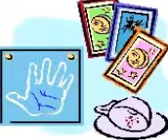Palmistry Kero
All under the one roof on this excellent site.
Click here for palmistry kero. Yes this is The place to be. Rosemary Price set this site up a few years back after successfully helping people Worldwide by advertising in magazines, newspapers and word of mouth with satisfied and grateful clients. She did this for decades and is always available at cheap prices but does not cut corners and offers
an excellent, speedy and fast reliable and caring service which is truly the  best.
She is totally and fully tested by experts so you can be sure that she is honest, accurate and insightful.  She gives the very best advice, guidance and intition, solving
problems and helping you to make the best decisions.  She is the best when you are at a crossroads, lonely, sad or worried.  Her email and phone service is great. She also
works face to face when you can come to see her or on skype.  Most of the top
ones refuse to do any of the work themselves and hand it all to their helpers.
You can actually insist on speaking to Rosemary herself and you will get her then
every time.  We leave no stone unturned in fulfilling what it is you need and want.
Thirty five years and recommended by experts, professionals, celebrity and famous clients, the press, media, magazines, newspapers, tv and radio says it all.